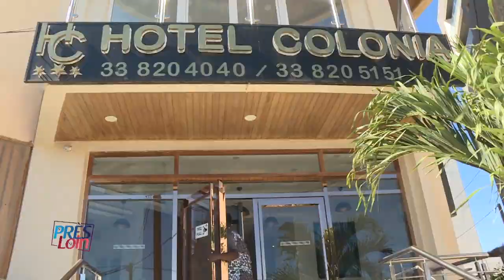🔴[DIRECT] SI PRÈS-SI LOIN: Les confidences du rappeur Kilifeu, membre du mouvement « Y’EN A MARRE »